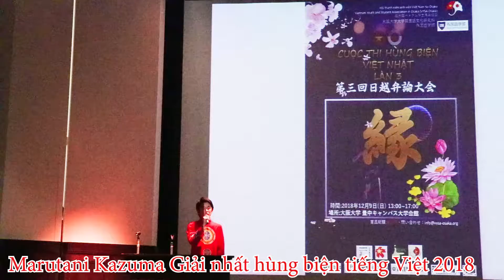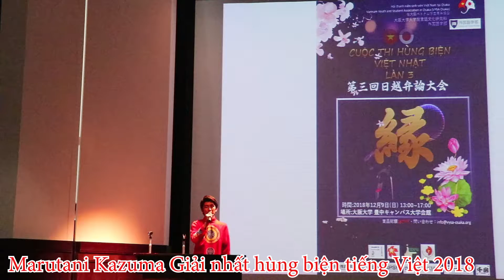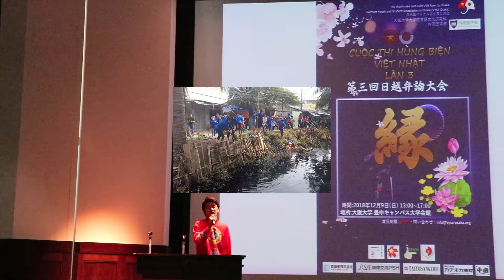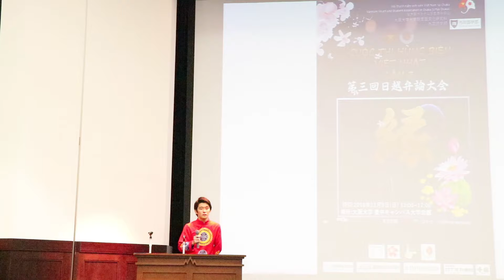Marutani Kazuma Giải Nhất Bộ môn tiếng Việt lần 3 năm 2018